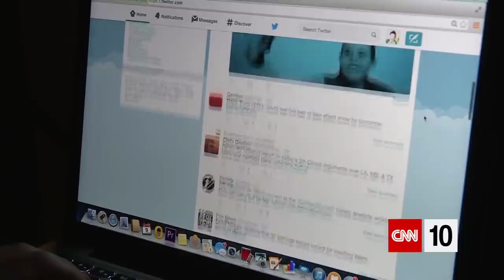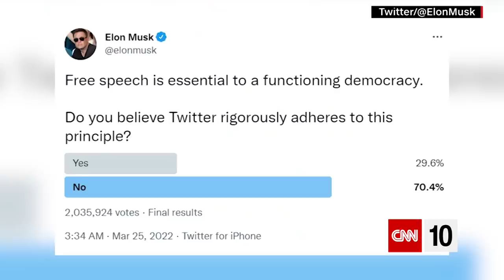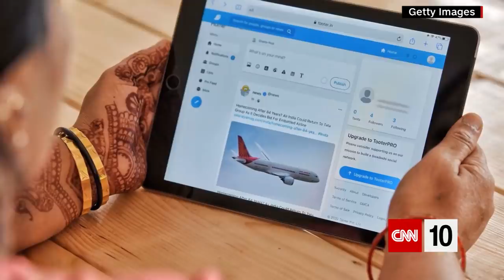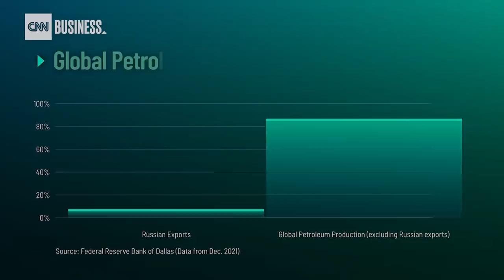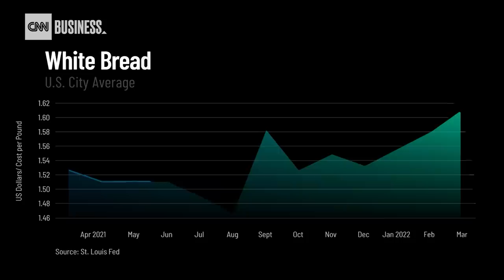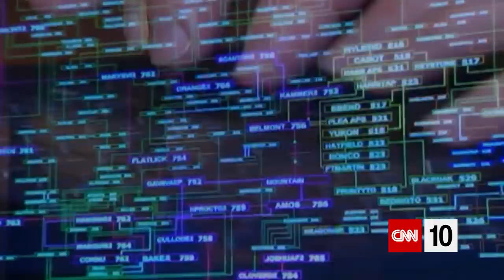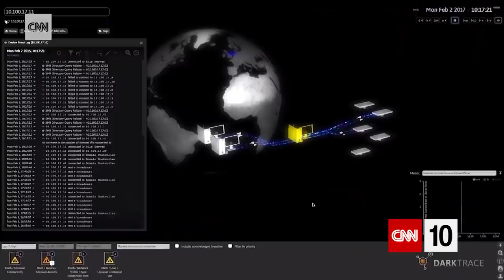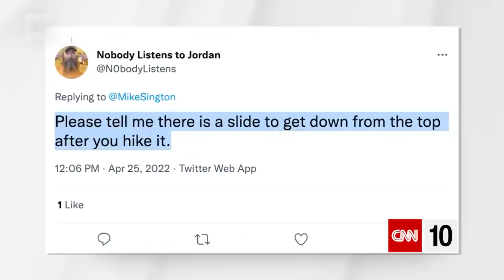Password Problems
A billionaire is buying a social media company. The reasons why and the concerns surrounding the deal are all part of today's down-the-middle coverage on CNN 10. We're examining how the war in Ukraine could have rippling effects on food prices and supplies around the world. And we're looking at cyber "insecurity" and some newer approaches to getting account access.